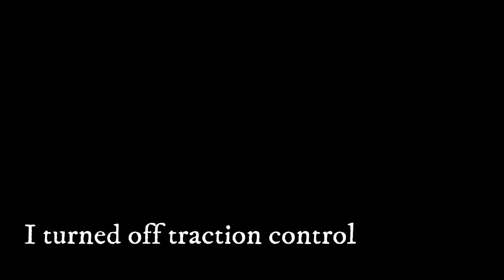Carmel mountain offroad 09.01.2018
Offroad moto trip via Carmel landscape route